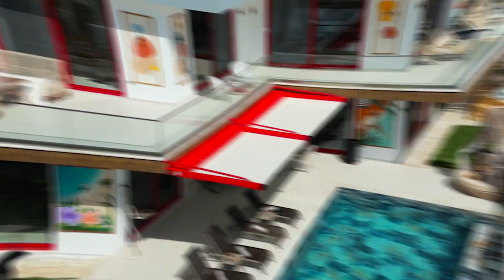Villa Red Palm, Antalya Kaş'ta, Lüks, 6 Kişilik, Kiralık Villa | Villaciniz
Villa Red Palm, Kaş Gökseki mevkiinde 6 kişi kapasiteli 3 yatak odalı lüks şekilde tasarlanmıştır. Geniş aile ve arkadaş gruplarının vazgeçilmezi olan villamızda havuz başı özel müzik sistemi ve disko ışıkları, özel yüzme havuzu, bilardo masası, spor aletleri ve sinema sistemi ile keyifli vakitler geçirebilirsiniz
Villa Red Palm hakkında daha fazla bilgi almak için web sitemizi ziyaret edin.

🏠Villa,Yazlık Kiralamanın Adresi

🏠TURSAB Acentasi Belge No: 11098 'Tatil Villaciniz Seyahat'

BİZE ULAŞIN